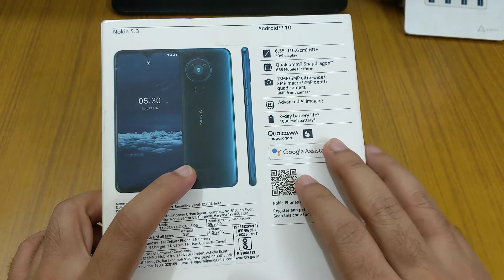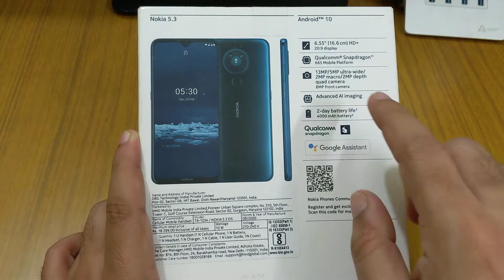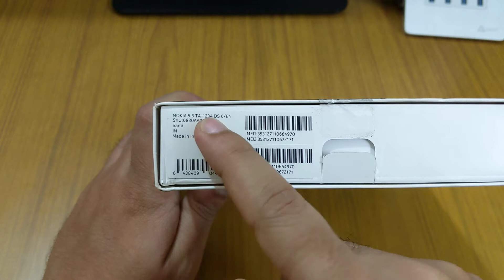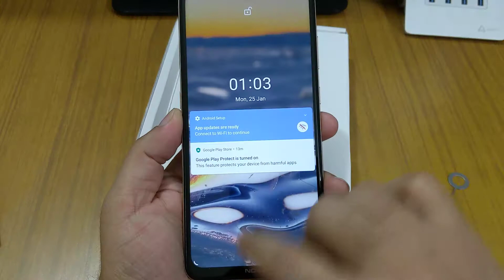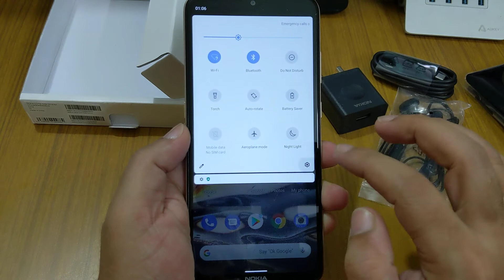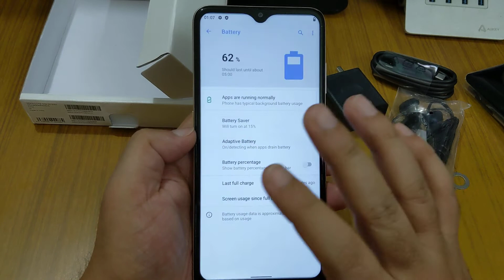Nokia 5.3 Unboxing in Hindi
Display

Aspect ratio:

20:9

Display type:

HD+

Cameras

Front camera sensor:
8 MP
Number of rear cameras:
4 pc
Rear camera 1:
Main Camera
Rear camera 1 sensor:
13 MP
Rear camera 2:
Depth Sensor
Rear camera 2 sensor:
2 MP
Rear camera 3:
Ultra-wide
Rear camera 3 sensor:
5 MP
Rear camera 4:
Macro
Rear camera 4 sensor:
2 MP

Performance

Operating System:

Android 10

RAM:6 GB

Connectivity

Cable type:

USB Type-C

Fingerprint sensor:

Rear Sensor

SIM type (slot 1):

Nano Sim

SIM type (slot 2):

Nano Sim

Accelaration sensor

Ambient Sensor

Google Assistant

NFC Supported

Proximity Sensor

Battery

Battery type:

Non Removable

Charging (A):2 A

Charging (V):5 V

Storage

External storage:512 GB

Audio

Headphone jack:3.5 mm

Number of microphones:2 pc

FM Radio

Bluetooth® version:

5.0

Network bands (GSM):

850, 900, 1800, 1900; (Americas) 850, 900, 1800, 1900; (India) 850, 900, 1800

Network bands (WCDMA):

1, 2, 5, 8; (Americas) 1, 2, 4, 5, 8; (India) 1, 5, 8

Network speed:

LTE Category 4

Positioning systems:

GPS/AGPS

WiFi:

802.11 b/g/n/ac